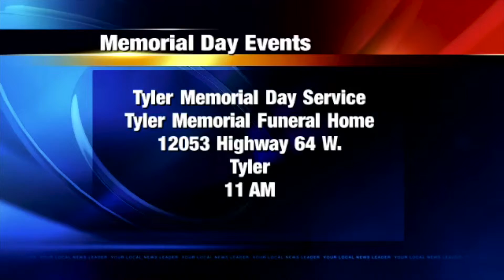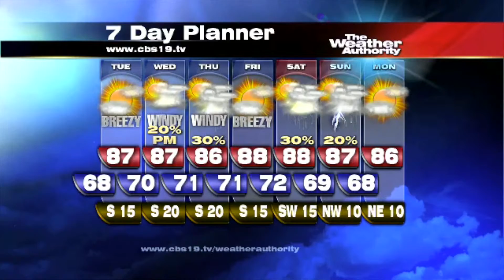Tyler Paper / CBS 19 9 a.m. video news update for May 27, 2013